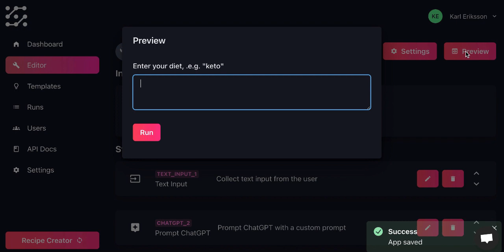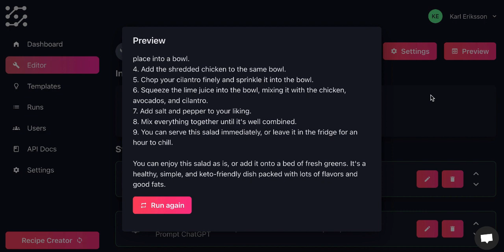Clevis - Building an AI Recipe Creator App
In this video, we walk you through how ot build an AI recipe creator that creates a recipe based on the users dietary preference.